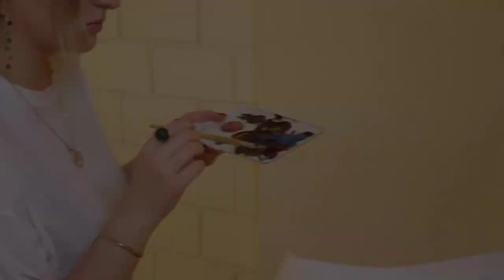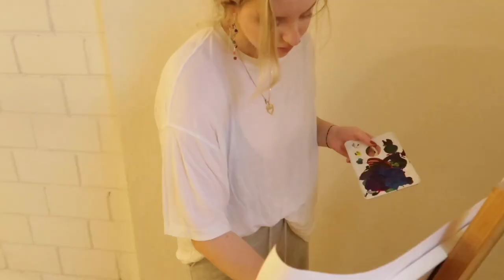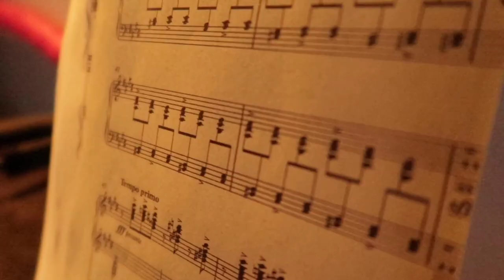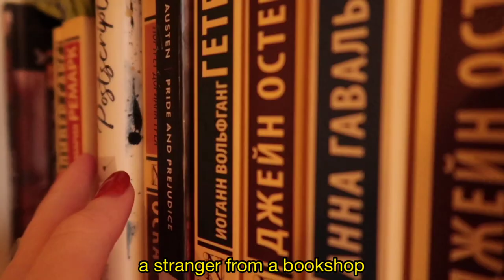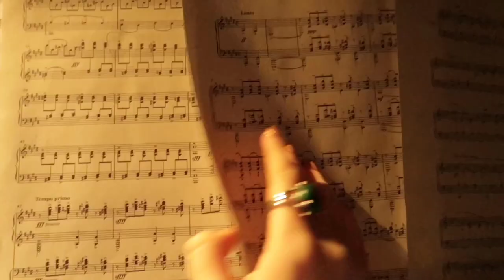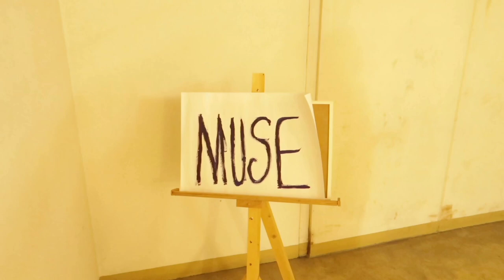"The Muse" a short film by Lina Dashevskaya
The short film “The Muse“ was created as a school project, exploring a specific side of inspiration, a person or an object which is essential to every artist - the muse.
For the sake of this project we gathered 18 various artists from different fields to let them talk about their personal perspective and experience.
Analyzing the outcome of the interviews we could sort the answers into seven sections:
00:00-00:47 “Introduction” (covering different definitions of the muse)
00:47-01:33 “Visual features of a muse”
01:42-02:50 “Characteristic traits of a muse”
02:58-03:38 “The Muse and the Artist”
03:47-04:19 “The Muse as people”
04:28-05:22 “The inanimate Muse”
05:33-06:00 “The Muse is...”
06:00-06:33 “Outro”

Credits:
Actors
“Muse” - Lina Dashevskaya (@linawearsprada / @octobrelle)
“Artist” - Cameron Gough (@_camerongough_)

Interviewees (first appearances)
00:04 Nina Bradlin (@ninabradlin)
00:14 Nataly Falkovska (@falkonalin)
00:23 Nadine Wassmer (@nadinewassmer)
00:26 Lina Bazarbaeva (@bebe_li_)
00:29 Pauline (@thatwaspo)
00:37 Varvara Petrova (@_oboist)
00:44 Sára Jankovičová (@_sarajankovicova_)
00:48 Anna Dashevskaya (@anne.dash)
01:02 Kate Ryzhak (voice-over, @katerina_ryzhak)
01:05 Andi Messmer
01:15 Yana Shmid (voice-over, @yasyashmid)
01:42 Baya Gorbunova (@bayagorbusha)
02:01 Henrietta Caspar (voice-over, @henriettacaspar)
02:17 Andy Pal (voice-over)
03:30 Sofija Živanović (voice-over, @sofii.ja)
04:08 Ulyana Rudometkina (@urudometkina)
04:29 Janine Ziltener (@janineziltenerfotografie)
05:33 Mike Turtle (@michaeljamesturtle / @michal_turtle)

Idea, directing, editing by Lina Dashevskaya

A special thank you to:
Matteo Costacurta (@matteooderso) for providing his professional skills and equipment, and for co-filming.
Andy Pal and Janine Ziltener for providing their professional photo studio “Atelier 61” and equipment.

Under the supervision of Stefan Bieler.